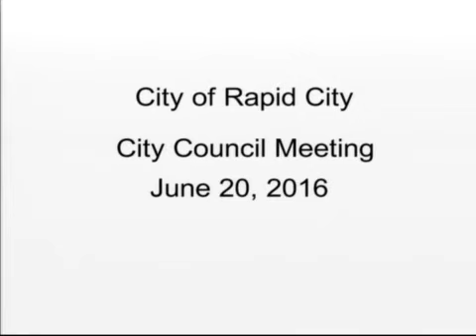Rapid City City Council 06-20-16